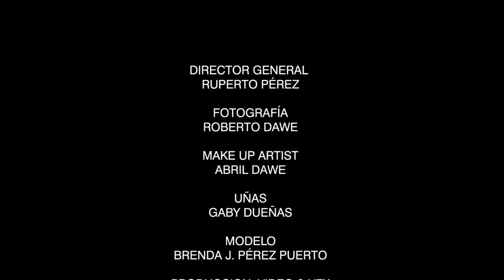ARPI MAGAZINE MAKING OF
ARPIMAGAZINE

Conócenos y se parte de nuestra historia, con grandes propuestas por especialistas reconocidos.

Sé partícipe de voz y espacio.

Dirección General: Ruperto Pérez
Fotografía: Roberto Dawe
Make Up Artist: Abril Dawe
Uñas Artist: Gaby Dueñas
Modelo: Brenda J. P.
Producción, VIdeo & VFX: Josue Quirino Film-VFX